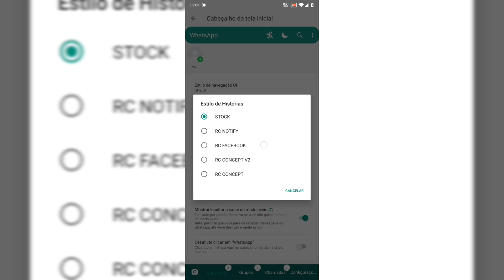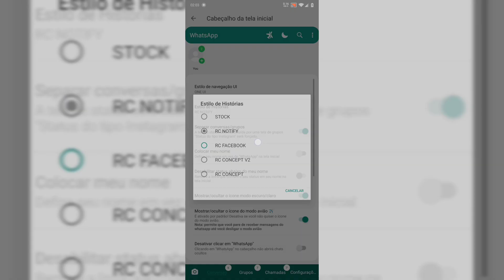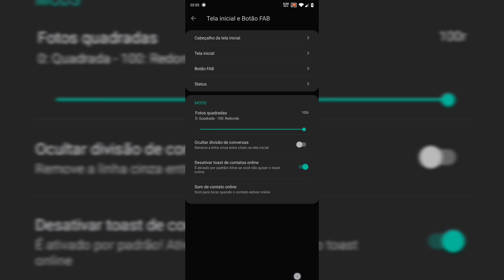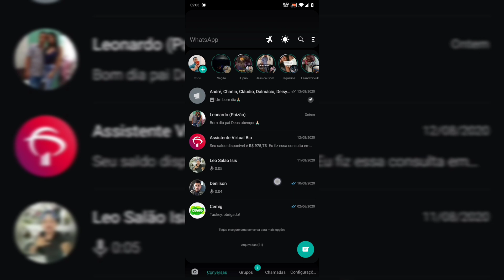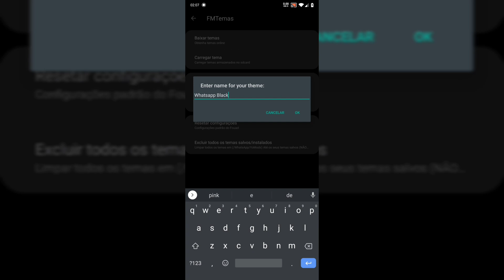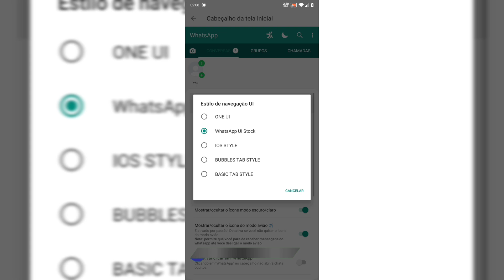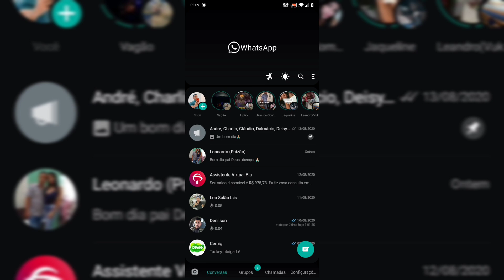Whatsapp OneUi - FouadWhatsapp 8.45F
FouadWhatsApp V8.40 One UI

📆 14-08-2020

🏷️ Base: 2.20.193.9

♨️ Exclusive One UI Design
🔺Added New Default Theme (Light/Night)
🔺Added New styles for IG Story
🔺Added New UI for adding a status from IG Story
🔺Added New UI design for Bottom Bar Styles
🔺Added New UI for activating options (airplane mode, light/night mode)
🔺Added Animate name in header when it is too long
🔺Added Animate Airplane icon when turned ON to alert you
🔺Added Color options for IG Story elements
🔺Fixed Contact Pic not showing when sending media in groups
🔺Fixed Airplane and Light/Night mode icon not hiding in Groups tab
🔺Fixed Bottom bar styles not working correctly RTL
🔺Updated Translation

By Fouad Mokdad
Telegram(Channel): @FouadMODS
Telegram(Group): @FMMODS